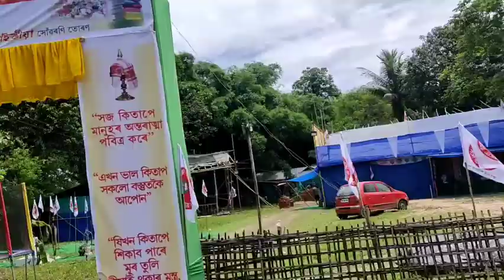নমতা Birthday 🎂খাই অৱস্থা বেয়া😭//pura khai dilu free pai 🤣/vlog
@tushar_protim_official thanks you all of you ✌️💝🙏eman support kora babe  muk ..

eta notun porial paixu ✌️ane koi morom bur di jabo ❤️

👉 Instagram check out 💗
👉fotuwa _lora_tpg_official

keep support 🙏✌️❤️